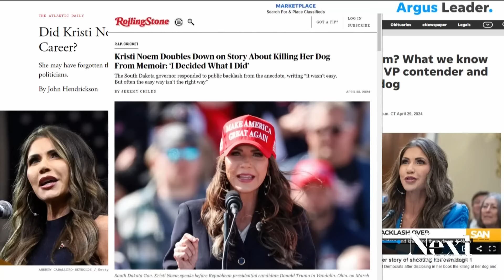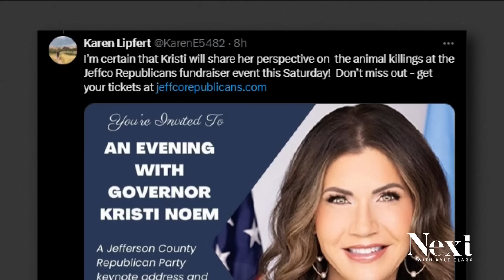Politician in the papers for killing her puppy is coming to Colorado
South Dakota Governor Kristi Noem is headlining a fundraiser for the Jefferson County Republicans next week.